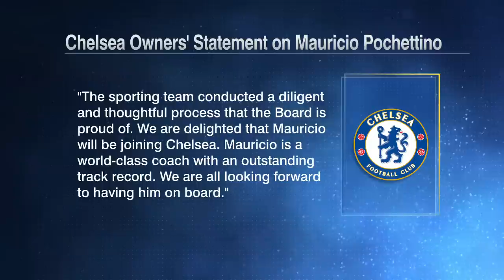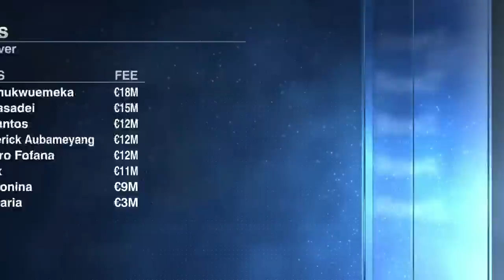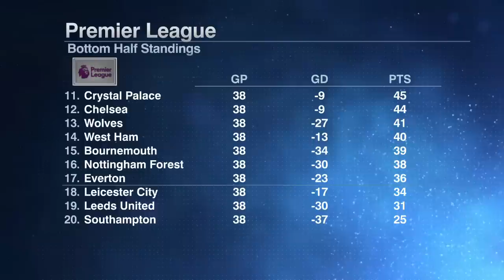Chelsea appoint Mauricio Pochettino as manager 😱 The right move? 👀 | ESPN FC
The ESPN FC crew react to Chelsea appointing Mauricio Pochettino as the new manager of the club.